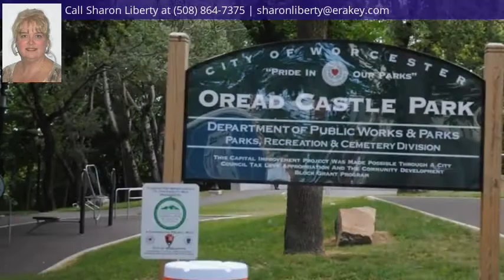1&3& 36 Ely St.& Castle St, Worcester, MA 01610 - MLS #72697479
Property Description
Investor Opportunity...or Owner Occupy 3 Family and Single Family with an Accessory Lot, All for $600,000. Two units are rented in the Multi and 1 unit needs total rehab. The single family also needs some rehab. All on a private street maintained by the city. Castle St. Park is just steps away at the end of the street. Both buildings also being sold separately. More Photos to come.
Area Description
Corner, Paved Drive, City View(s)
Zoning Description
RG-5